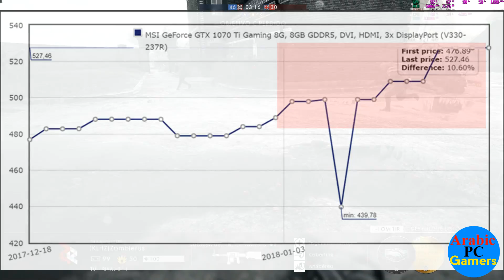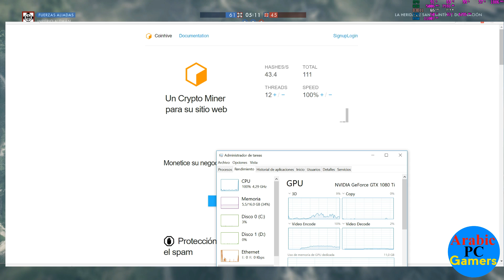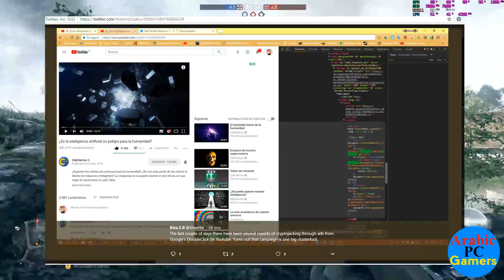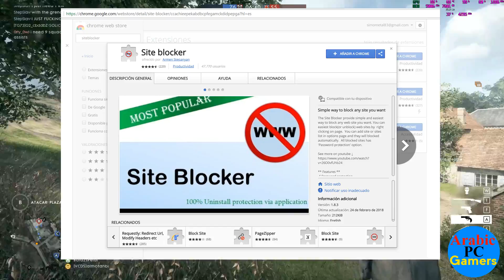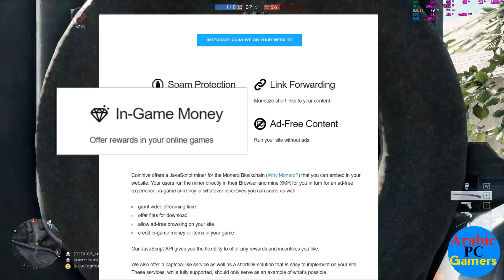خدعة جديدة، حاسوبك يجني الأموال للآخرين!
في هذه الحلقة، سوف تتعرف على الطريقة التي يتم فيها تنجيم العملة الرقمية بحاسوبك الشخصي
 دون علمك, كيف يأتر ذلك عليه، و كيفية تفادي ذلك!!